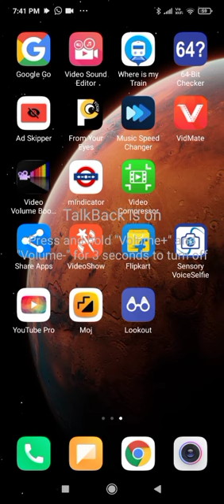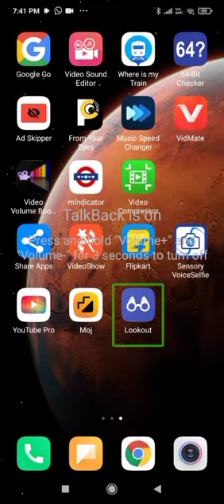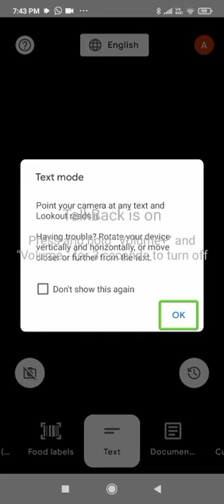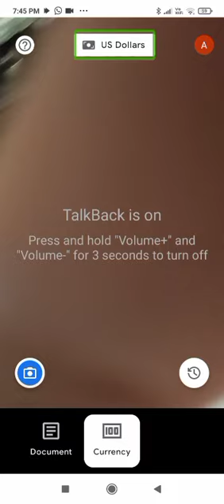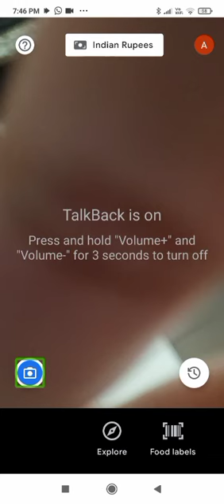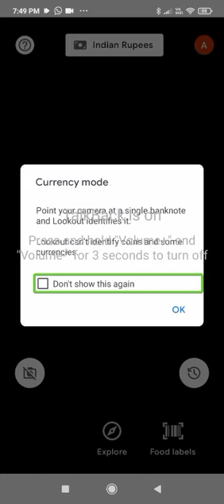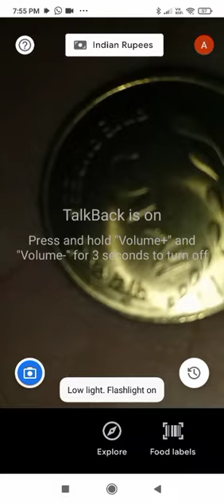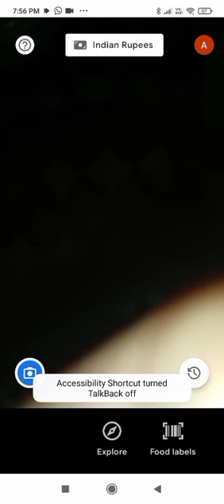Google look out part 1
नमस्कार या व्हिडिओमध्ये अनुश्री हरिनाम मे यांनी गुगल लोक आउट या एप्लीकेशनच्या सहाय्याने नोटा कशा ओळखाव्या हे सांगितले आहे व्हिडिओ आवडल्यास लाईक आणि कमेंट करा व्हिडिओला शेअर करा आणि चॅनलला लाईक करा